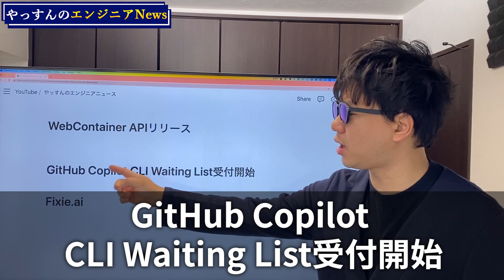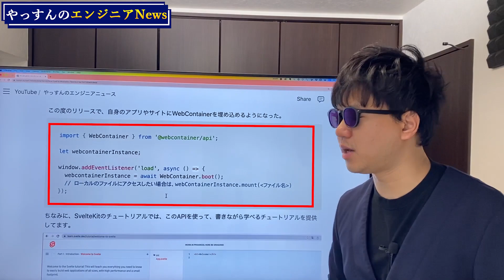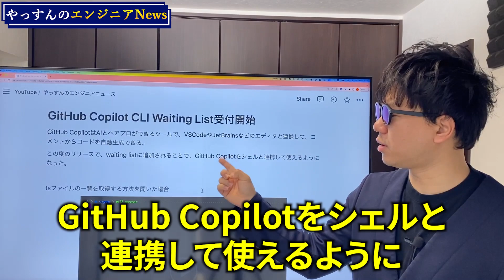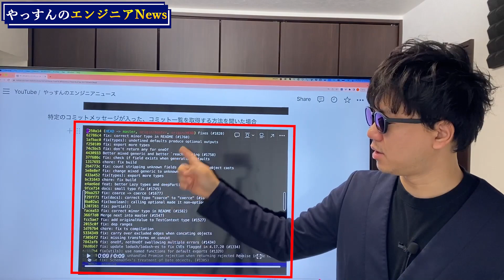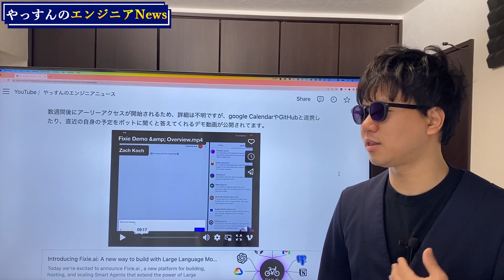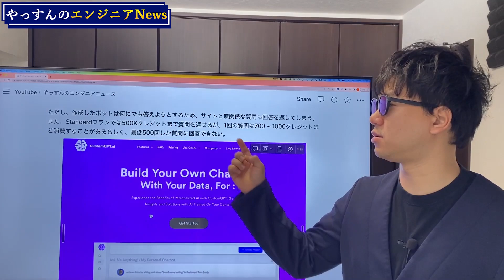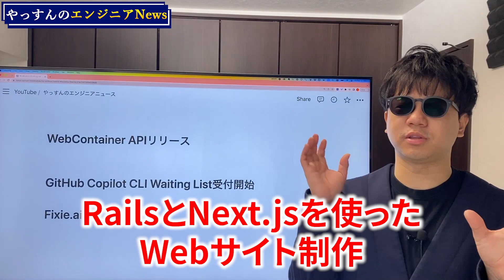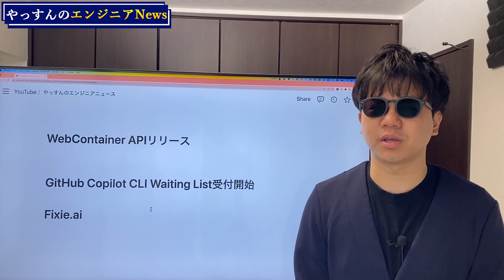サイトに開発環境を埋め込める WebContainer APIリリース！ AI系サービス続々リリース！ GitHub Copilot Shell, Fixie.ai, CustomGPT.ai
▶︎目次
00:00　オープニング
00:18　WebContainer APIリリース
02:18　GitHub Copilot CLI Waiting List 受付開始
04:06　Fixie.ai
06:57　本日のまとめ
08:57　エンディング

▶︎ サロン始めました！

▶︎ 同人誌を出しました！ ぜひ読んでみてください！